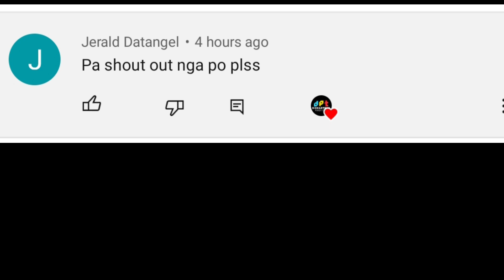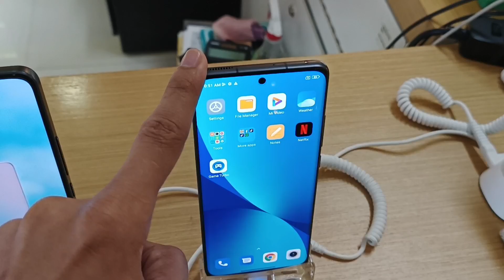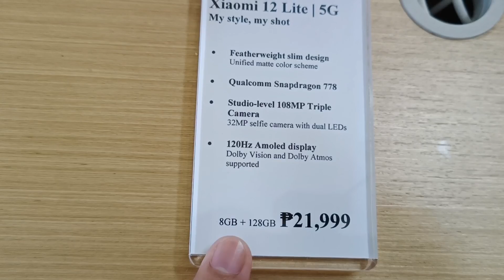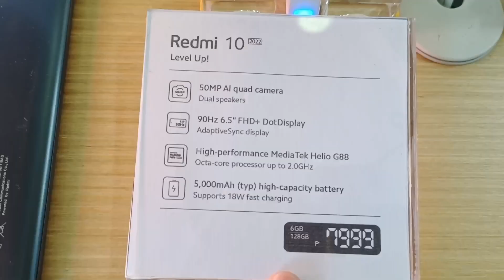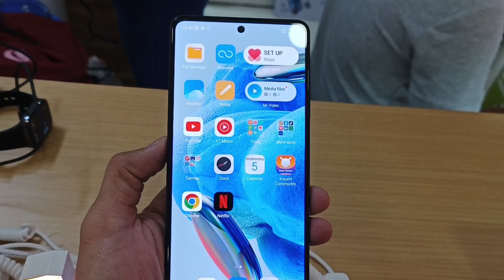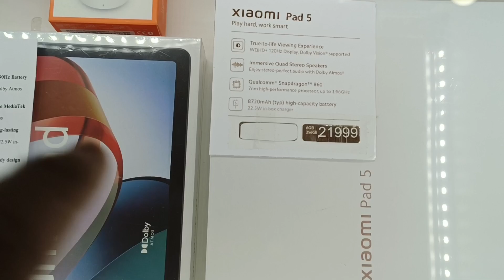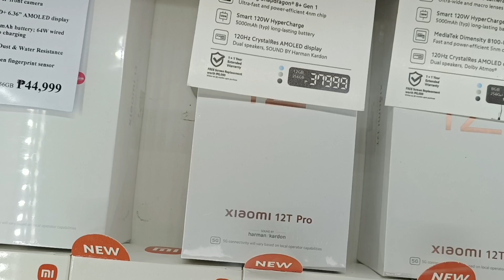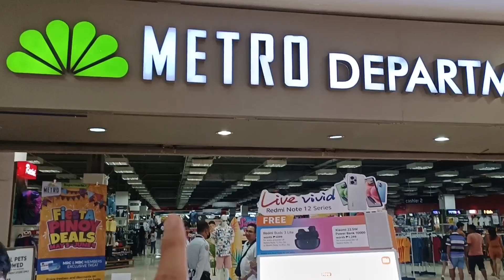XIAOMI Price List Update May 2023, Xiaomi 13 series, Redmi Note 12 series, Xiaomi 12T series, Pad 5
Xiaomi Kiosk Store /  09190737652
Pacific Mall Lucena Ground Floor, Quezon Province

poco x3 pro price usa
xiaomi 4 prime
xiaomi x4 poco
xiaomi poco 4
xiaomi 5g phone list and price philippines
xiaomi mi 5 phone price list
how much is redmi 6
xiaomi 7
xiaomi pro 7
xiaomi redmi 7 note
xiaomi 8
xiaomi mi 8 buy
xiaomi 9 lite
xiaomi redmi 9 price in bangladesh 2022
xiaomi 9 a
xiaomi 9 redmi